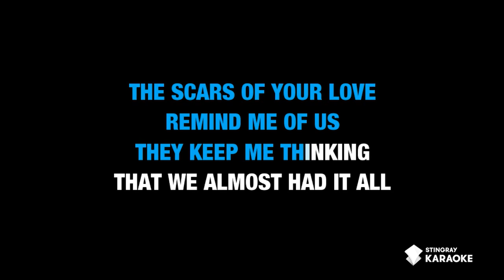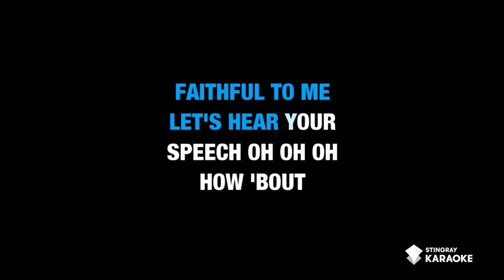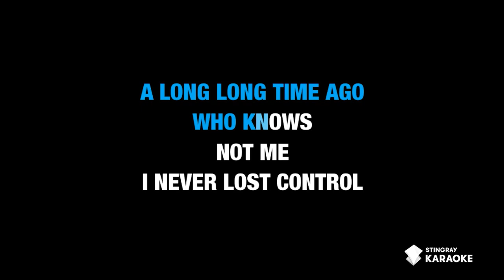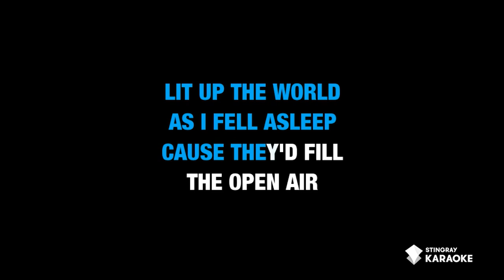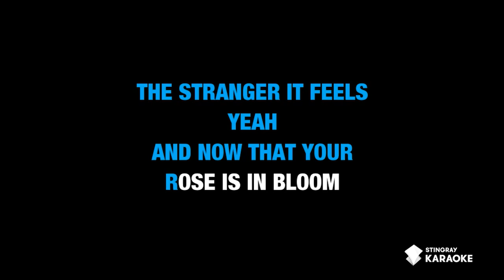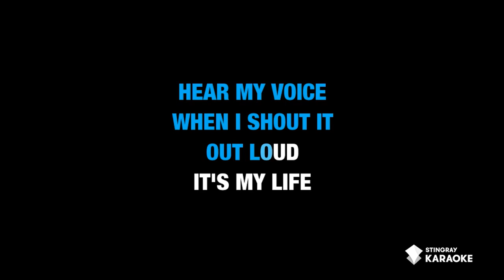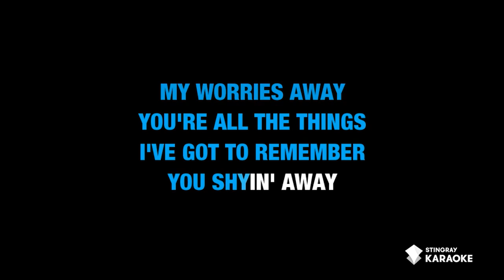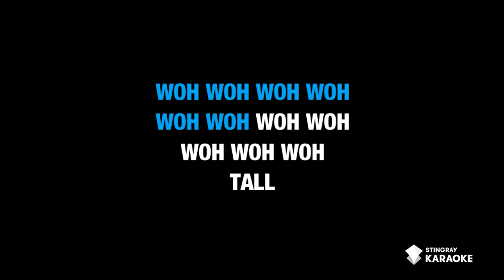BEST KARAOKE SONGS OF ALL TIME (VOL. 22): BEST MUSIC from Adele, Rihanna, Nirvana, Seal, Pearl Jam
Sing the most popular hits of all time in Karaoke version on @StingrayKaraoke. Enjoy & happy singing! Love what we do? Never miss another epic upload by subscribing to our YouTube channel, bringing you the best Karaoke hits since 2009 for more karaoke songs with lyrics only on the Stingray Karaoke Youtube channel.

Watch Volumes 1 to 22 here:

BEST KARAOKE SONGS OF ALL TIME (VOL. 22): BEST MUSIC from Alesso, Ariana Grande, Bruno Mars & Adele

BEST KARAOKE SONGS OF ALL TIME (VOL. 20): BEST MUSIC from Oasis, Panic At The Disco, Green Day

BEST KARAOKE SONGS OF ALL TIME (VOL. 19): BEST MUSIC from George Michael, Madonna, Dua Lipa & More!

BEST KARAOKE SONGS OF ALL TIME (VOL. 18): BEST MUSIC from Def Leppard, Sheryl Crow, Sia & More!

BEST KARAOKE SONGS OF ALL TIME (VOL. 17): BEST MUSIC from Michael Jackson, The Police, David Bowie

BEST KARAOKE SONGS OF ALL TIME (VOL. 16): BEST MUSIC from Whitney Houston, Bonnie Tyler & More!

BEST KARAOKE SONGS OF ALL TIME (VOL. 15): BEST MUSIC from Tina Turner, a-ha, Michael Jackson & More!

BEST KARAOKE SONGS OF ALL TIME (VOL. 14): BEST MUSIC from Michael Jackson, ABBA, Céline Dion & More!

BEST KARAOKE SONGS OF ALL TIME (VOL. 13): BEST MUSIC from Metallica, Queen, Ozzy Osbourne, Green Day

BEST KARAOKE SONGS OF ALL TIME (VOL. 12): BEST MUSIC from Roxette, Oasis, Nirvana, Hoobastank & More

BEST KARAOKE SONGS OF ALL TIME (VOL. 11): BEST MUSIC from Beyoncé, Eminem, Kelly Clarkson & More!

BEST KARAOKE SONGS OF ALL TIME (VOLUME 10): BEST MUSIC from Alicia Keys, Michael Bublé, David Bowie

BEST KARAOKE SONGS OF ALL TIME (VOLUME 9): BEST MUSIC from Lady Gaga, Katy Perry, Rihanna & More!

BEST KARAOKE SONGS OF ALL TIME (VOLUME 8): BEST MUSIC from Cher, Poison, Pet Shop Boys & More!

BEST KARAOKE SONGS OF ALL TIME (VOLUME 6): BEST MUSIC from the '70s, '80s', '90s & Y2K by Stingray

• BEST KARAOKE SONGS OF ALL TIME (VOLUME 5): BEST MUSIC from the '70s, '80s', '90s & Y2K by Stingray